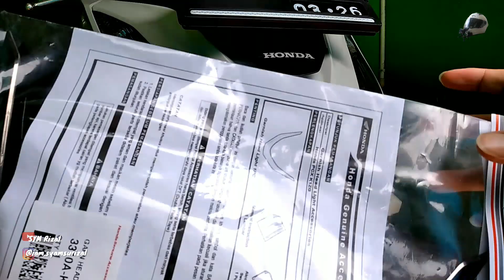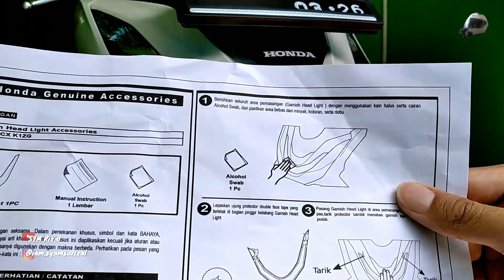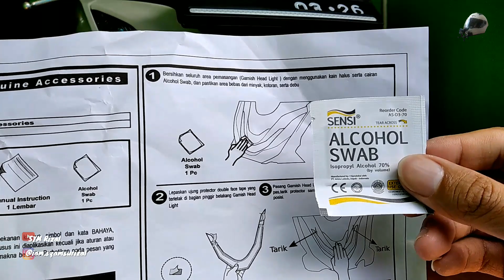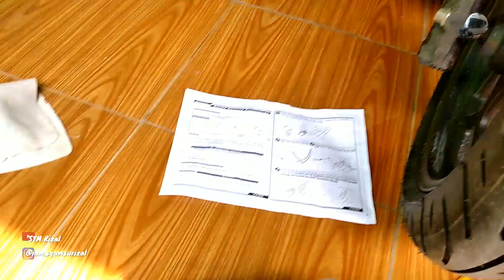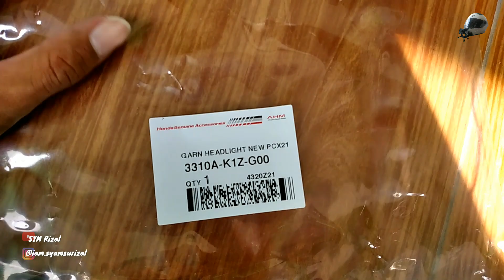Pemasangan Garnish Head Light Pada Honda PCX 160 Ultimate Excellence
Helloo kawan kawan

Gimana dengan PCX 160 kalian? Apa bosan dengan penampilan polos aja? Sebenernya tanpa dimodif modif, Honda PCX 160 ini sudah sangat bagus penampilannya dari samping depan belakang. Nahhh bagi gua pribadi rasanya ada yang kurang gitu.

Jadi divideo kali ini gua membeli Garnish Headlight dari Online Shop Honda Genuine Accessories, kalau kalian membeli di dealer pasti akan disuruh indent dan belum ada stock. Mending beli di online shop dan pasang sendiri, kalau tidak bisa kalian bisa ke AHM terdekat minta tolong pasangkan.

Langsung aja di simak videonya kawan

Terimakasih... 🙏